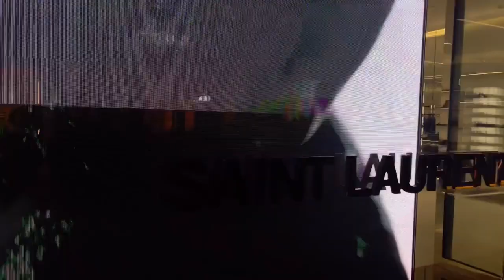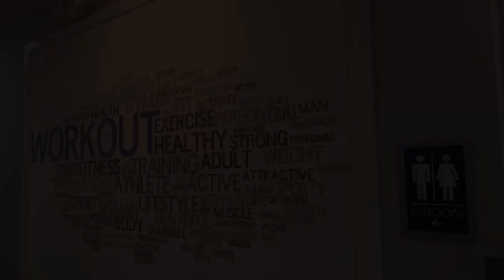SPEND A RANDOM COLLEGE NIGHT WITH ME! PT 2 || Vlog